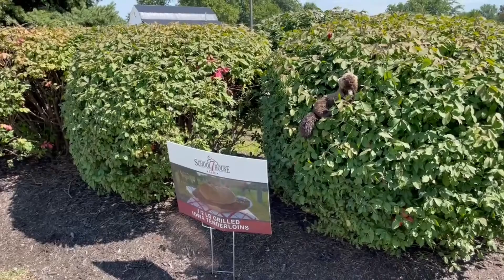Fizz in Fishers - Mudsock, Hamilton Proper, Harrison Thompson, Olio & Nickel Plate Trail with Jason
Join us as we explore the smaller and lesser known parks around Fishers, Indiana!